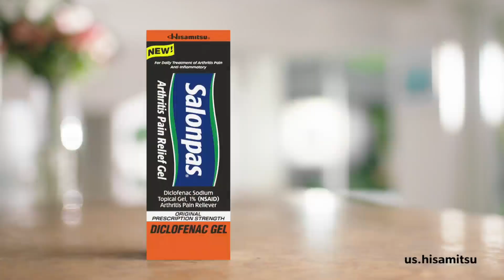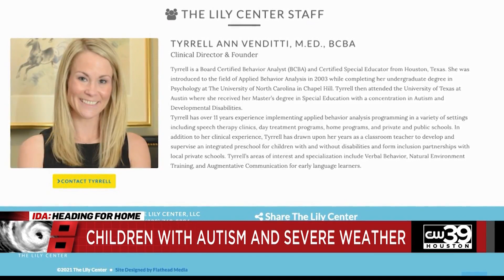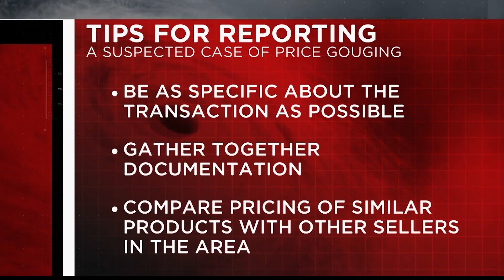SPECIAL REPORT | IDA: Heading for Home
📺 Watch CW39 Houston NO WAIT WEATHER + TRAFFIC weekdays from 6 a.m. - 10 a.m.

📱 Follow “CW39 Houston” online ⤵️